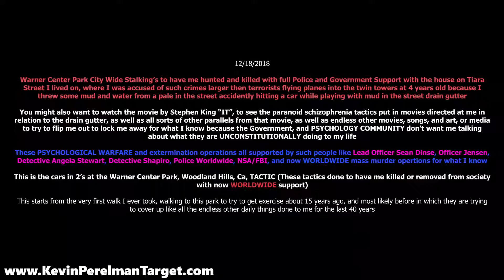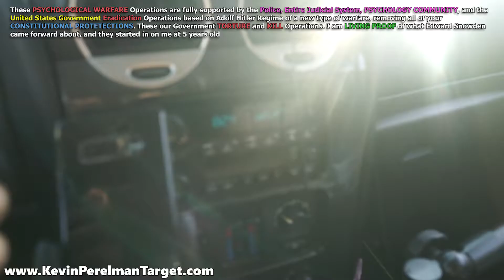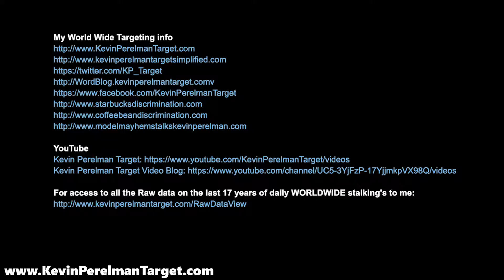12/18/2018 - Warner Center Park Gov Psychology Community Kill Operations cars in 2's 3's TACTIC